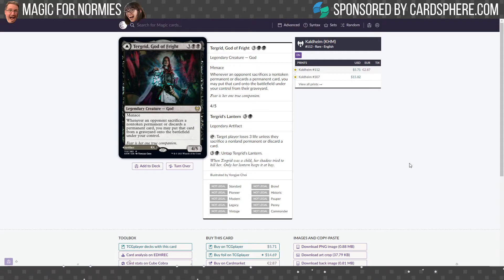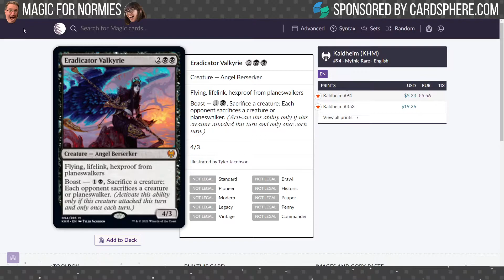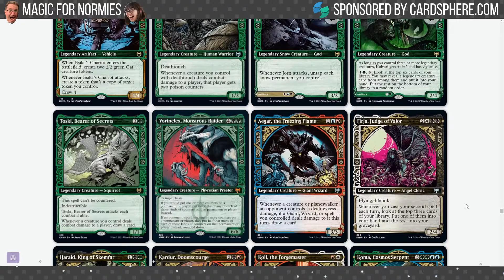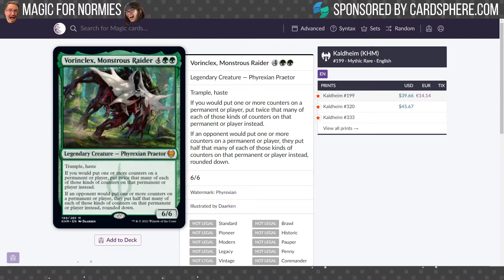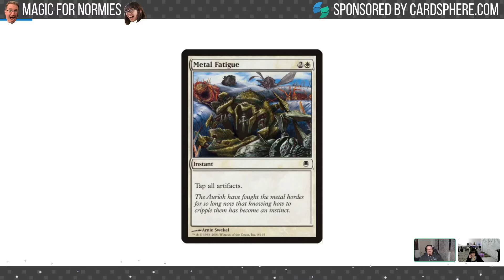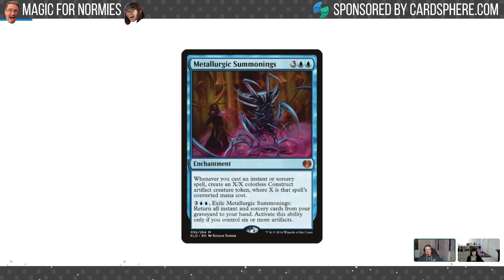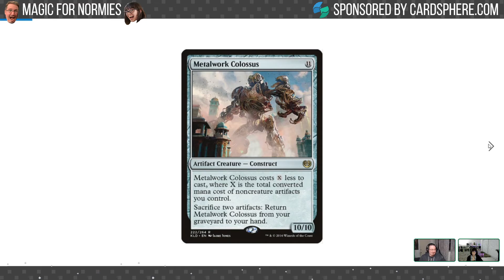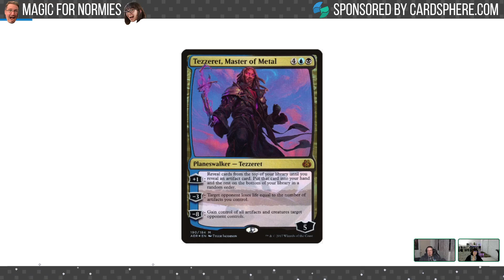Magic for Normies Ep.20 | Kaldheim AGAIN, KFC Sponsorship, & Guess the Price! | Magic the Gathering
It's episode 20 of Magic for Normies! This week, Kaldheim has been fully revealed and Pixie and Zuby look back on their early predictions for the set to see what they got right... and what they got horribly wrong! They also discussed each of their top 3 cards from the set, and which card they think will "break" standard! To keep up with the METAL theme of Kaldheim, they played a fun game with chat of Guess the Price - Metal Edition!

You can also pick up a sweet Magic for Normies playmat on Inked Gaming